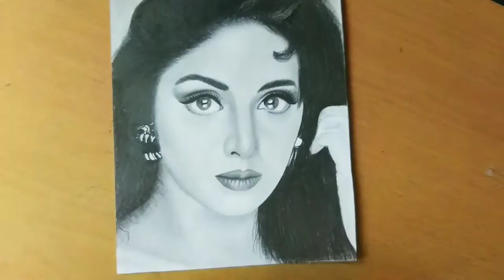Drawing Sridevi | Happy Birthday to the gorgeous lady 😍 | Time lapse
Happy Birthday to our beloved Sridevi Ji. Soon I am going to upload a series of individual step by step videos (both time-lapse and real time) on how to draw realistic body parts, so make sure you SUBSCRIBE my channel and turn on the notifications to get all of my videos!!
Also don't forget to suggest me via comments on which type of videos you want! Your love, support and reviews are all that matters 😊

Here I will share my artworks with you all and I will share tips and techniques to improve art, which I have learned through years. Hope you will like my videos.

Tools used:
1. Artline Graphite Pencils (HB)
2. Staedtler Graphite Pencils (2B,4B, 6B, 8B, 10B)
3. Staedtler Eraser Pencil
4. Tombow Mono Zero Eraser
5. Regular Eraser
6. Sakura White Gel Pen
7. Ready-made blending paper stumps

Background Musics:

1. Art of Technologies by Ricky Bombino - Shuttestock | PowerDirector Premium Musics
2. Awake My Dreams by Nick Petrov - Shuttestock | PowerDirector Premium Musics
No copyrighted music. Using directly from CyberLink PowerDirector (Premium Version) music clips.

Your support and review needed, Thanks! 😊